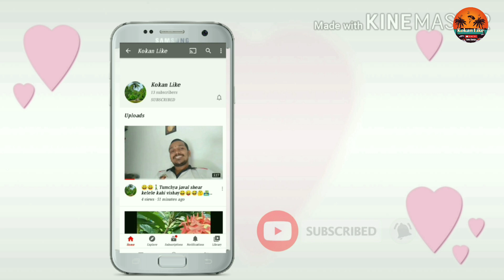कोकणातील दापोली मधील लोकप्रिय गणपती कारखाना | Ganpati Workshop Dapoli | Kokan Vlog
नमस्कार ❤️🙏
मित्रांनो या व्हिडिओ मध्ये कोकणातील दापोली शहारा लगतच प्रभूआळी मध्ये जगदीश किरडावकर यांच्या श्री गणेश चित्रशाळा ( कारखान्यातील ) हा व्हिडीओ मी शूट केलं आहे तुम्हाला या कारखान्यातील गणपतीच्या मूर्ती या व्हिडिओच्या माध्यमातून दाखविण्याचा छोटासा प्रयत्न केला आहे, जगदीश किरडावकर यांनी गणपतीच्या मूर्तींवर जे कलर काम काम केलं आहे ना अप्रतिम 👌 आहे
आणि त्यांनी जे काही आपल्याला व्हिडिओ मध्ये सांगितलं त्यांच्या या प्रवासा बद्दल ते खुपचं भारी वाटलं खरचं त्यांनी एवढ यश मिळवलं आहे की आज त्यांच नाव महाराष्ट्रात गुणगुणत आहे, आणि तेथील काम करणारे मुलं देखील खूप भारी काम करतात तुम्ही व्हिडिओ मध्ये पाहिलं असेलच
तर मी हा व्हिडीओ केला आहे ते तुम्हाला नक्की आवडलं असेल ❤️😊 आवडल ना😊?
तर चॅनेल माझं नक्की सबस्क्राईब करा मित्रांनो अशाच नवनवीन व्हिडिओ तुमच्याकरिता मी घेऊन येत जाईन👍😊

मित्रांनो आणि मैत्रिणींनो तुम्हला जर का ही व्हिडिओ आवडली असेल तर व्हिडिओ ला लाईक 👍 करा,
शेर 📲 करा ही व्हिडिओ तुमच्या मित्र-मैत्रिणींना, आणि तुमच्या फॅमिली सोबत,
आणि जर का तुम्ही चॅनेल वर नवीन असाल तर चॅनेल सबस्क्राईब करायला विसरू नका 😊🙏👍